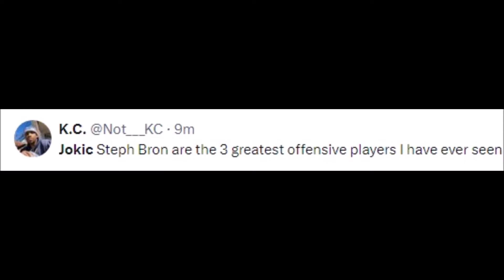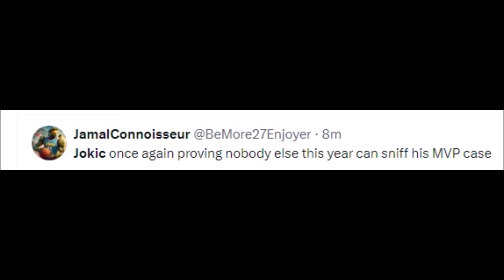NIKOLA JOKIC 41 POINTS VS MINNESOTA TIMBERWOLVES REACTIONS | NUGGETS VS TIMBERWOLVES REACTIONS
Basketball History

jokic,
jokic game winner,
jokic highlights,
jokic ejection,
jokic buzzer beater,
jokic vs morris,
jokic dunk,
jokic morris,
jokic interview,
jokic build 2k24,
jokic brothers,
jokic alley oop aaron gordon,
jokic and luka,
jokic and luka funny moments,
jokic and morris,
jokic and murray,
jokic after winning finals,
jokic assist highlights,
jokic angry,
jokic brothers fight,
jokic best plays,
jokic buzzer beater warriors,
jokic build 2k23,
jokic be like,
jokic brothers vs morris,
best of jokic,
best jokic build 2k24,
best jokic passes,
barkley jokic,
buzzer beater jokic,
bruce brown jokic,
booker vs jokic,
baby jokic,
butler vs jokic,
ballin like jokic,
jokic commercial,
jokic clips for edits,
jokic career high,
jokic celebration,
jokic crowder,
jokic crazy shot,
jokic career highlights,
jokic champagne,
jokic chet,
jokic clutch,
curious mike jokic,
charles barkley jokic,
carmelo anthony jokic,
chet vs jokic,
carmelo jokic,
chet holmgren jokic,
chet holmgren vs jokic,
curry vs jokic,
curry jokic,
colin cowherd jokic,
jokic dunk highlights,
jokic dancing,
jokic dancing in serbia,
jokic draft,
jokic doesn't care,
jokic doesn't like basketball,
jokic doncic,
jokic draft taco bell,
jokic defense,
dwight howard vs jokic,
doncic jokic,
denver nuggets jokic,
dwight howard jokic,
draymond green jokic,
djokovic jokic,
doncic vs jokic,
jokic embiid,
jokic ejected vs bulls,
jokic ejected vs pistons,
jokic edit,
jokic espn,
jokic eye poke,
jokic elbows morris,
jokic ejection reaction,
jokic euroleague,
embiid vs jokic,
embiid jokic,
espn jokic,
espn nikola jokic,
endgame jokic,
espn first take jokic,
erik spoelstra jokic,
embiid 47 vs jokic,
embiid vs jokic highlights,
embiid is better than jokic,
jokic funny moments,
jokic fight,
jokic face creation 2k24,
jokic full court alley oop,
jokic funny,
jokic finals highlights,
jokic finals mvp,
jokic flop,
jokic face creation 2k23,
jokic full court pass,
full team of jokic,
first things first jokic,
first take jokic,
flightreacts jokic,
funny jokic moments,
fajardo vs jokic,
first take nikola jokic,
fiba jokic,
full court lob jokic,
fight jokic,
jokic game winner warriors,
jokic gordon alley oop,
jokic game winner vs warriors,
jokic gets ejected,
jokic game winner reaction,
jokic gordon,
jokic golden state,
jokic gordon pass,
jokic giannis,
giannis vs jokic,
gilbert arenas jokic,
game winner jokic,
giannis jokic,
gilbert arenas nikola jokic,
guarding jokic,
gd highlights jokic,
gordon jokic,
guarding jokic be like,
gil's arena jokic,
jokic horse racing,
jokic horse,
jokic hits morris,
jokic hates his job,
jokic highlights 2023,
jokic half court shot,
jokic hands ball to lebron,
jokic horse racing champion,
jokic highlights vs lakers,
howard vs jokic,
how good is jokic,
how to play like jokic,
how good is nikola jokic,
heat players waiting for jokic,
heat vs jokic,
highlights jokic,
highlights nikola jokic,
how jokic plays,
how is jokic so good,
jokic i played in serbia,
jokic i played in serbia brother,
jokic in serbia,
jokic interview funny,
jokic inbound to gordon,
jokic inside the nba,
jokic inbound pass,
jokic i need to go home,
jokic injury,
i played in serbia brother jokic,
inside the nba jokic,
inside the nba jokic vs morris,
ishbia jokic,
i need to go home jokic,
interview jokic,
is jokic the goat,
intervju nikola jokic,
inbound pass jokic,
is jokic good,
jokic jumpshot,
jokic jump ball,
jokic joestar,
jokic job,
jokic jamal murray,
jokic jae crowder,
jokic jj redick,
jokic jimmy butler,
jokic job is done,
jokic joker,
joel embiid vs nikola jokic,
jj redick jokic,
jamal murray and nikola jokic,
jimmy butler jokic,
jxmyhighroller jokic,
jeff teague jokic,
jimmy butler vs jokic,
jusuf nurkic vs nikola jokic,
jamal murray jokic,
jordan on jokic,
jokic knocks out morris,
jokic kendrick perkins,
jokic kobe,
jokic kick ball,
jokic kids,
jokic kicked out,
jokic kevin garnett,
jokic kg,
jokic kerr,
jokic kevin durant,
kendrick perkins jokic,
kevin garnett jokic,
kg on jokic,
kobe on jokic,
kd on jokic,
kerr jokic,
kd pushes jokic,
kenyon martin jokic,
kendrick perkins jokic mvp white,
kristaps porzingis vs nikola jokic,
jokic lob to gordon,
jokic lebron,
jokic lakers,
jokic league of legends,
jokic luka,
jokic lob,
jokic lowlights,
jokic laughing,
jokic lakers highlights,
jokic lebron out of bounds,
luka and jokic,
luka vs jokic,
lebron on jokic,
lil wayne jokic,
lebron vs jokic,
luka jokic funny,
lebron jokic flop,
luka doncic and nikola jokic speaking serbian,
lebron guarding jokic